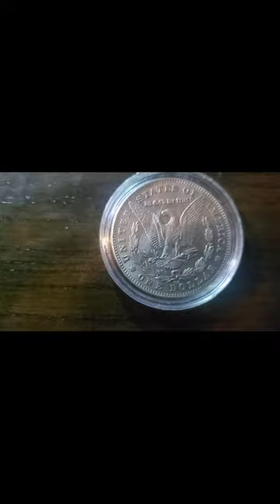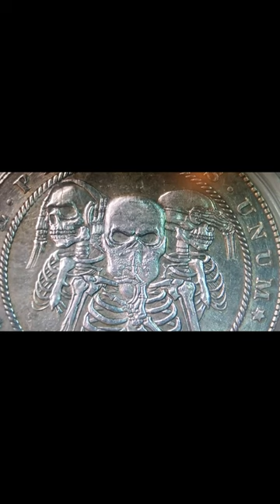Creative Coins ( Under the Microscope )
From the creators of What's in your Pocket we present a new series called Creative coins. In this series we take a good look at those artistic and creative coins out there.